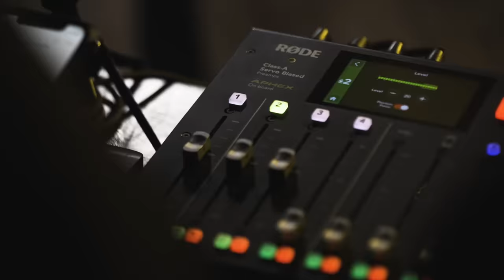T-Pain On Usher, How He Got Into Auto-Tune, Beyonce, Future & More | Drink Champs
N.O.R.E. & DJ EFN are the DrinkChamps. In this episode, we chop it up with the iconic TPain!

Mr. “Buy U A Drank” joins the Drunk Uncles in an episode that you don’t want to miss!

T-Pain share stories about Future, DJ Khaled, Akon, Kanye West, JAY-Z & Beyoncé and more!

Teddy P also talks about his influence, Grammys, Auto-Tune and much much more!!

Give T-Pain his flowers and make some noise!!! 💐💐💐🏆🏆🏆